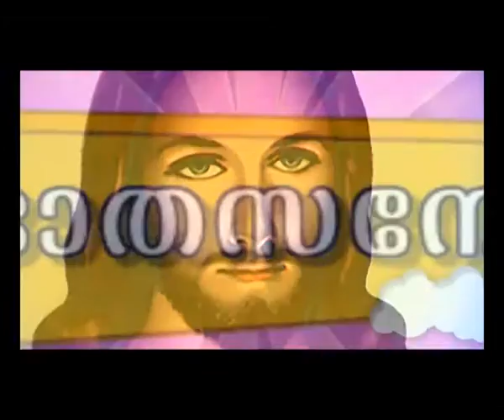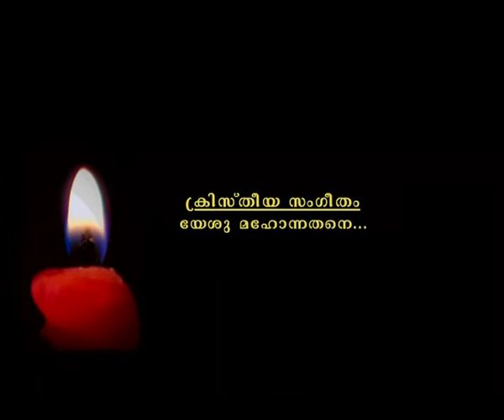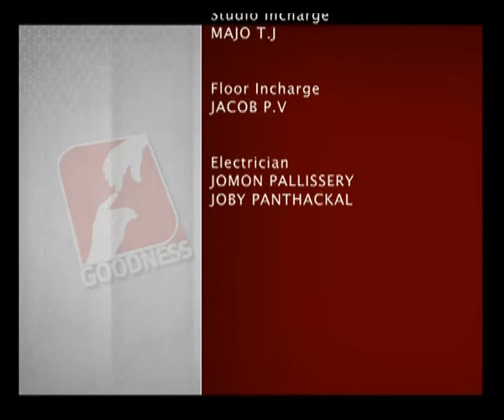PRABHATHAVIRUNNU Epi 1358 FR FRANCIS KAVIL